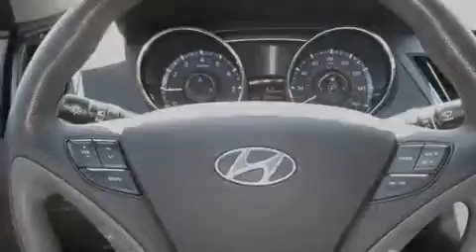2011 Hyundai Sonata Redmond WA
We are proud to present this 2011 Hyundai Sonata .

 Year : 2011

 Make : Hyundai

 Model : Sonata

 Engine : 2.4L L4 DOHC 16V

 Trans . : Automatic

 Exterior : Blue

 Miles : 22,127

 Interior : Gray

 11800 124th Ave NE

 Used 2011 Hyundai Sonata Kirkland WA